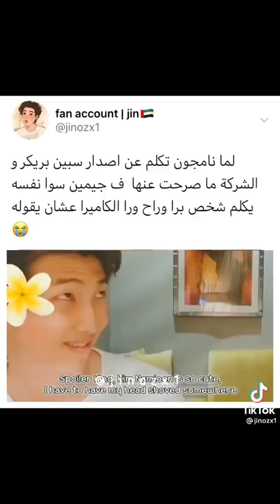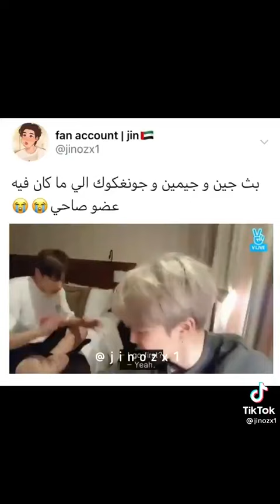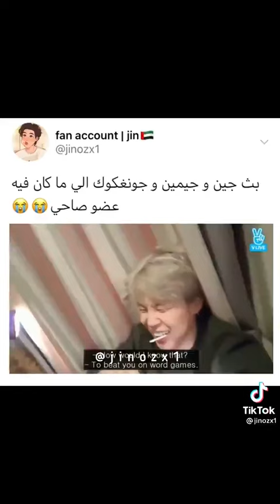ثريد : لحظات تضحك صارت في بثوث بانقتان